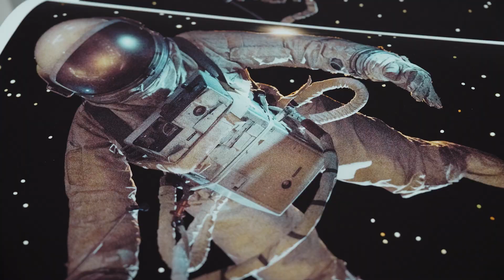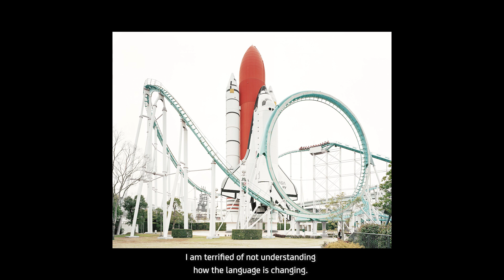UniCredit Art Collection | Interview to the artist Francesco Jodice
🎙 "Art is like a box of toys from which everyone takes what they like.”

🏨 The artistic research of Francesco Jodice (Naples, Italy 1967) is focused on the contemporary social landscape, paying special attention to the new phenomena of urban anthropology.

📅 April 15 is World Art Day: let's celebrate it with the words of one of the artists whose works are included in the UniCredit Art Collection.